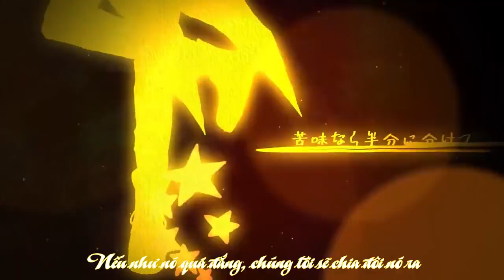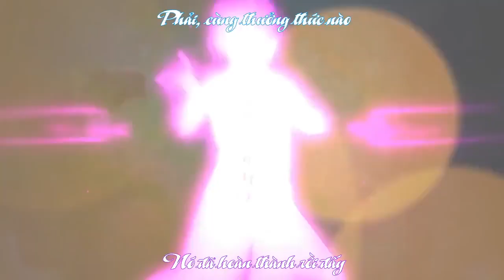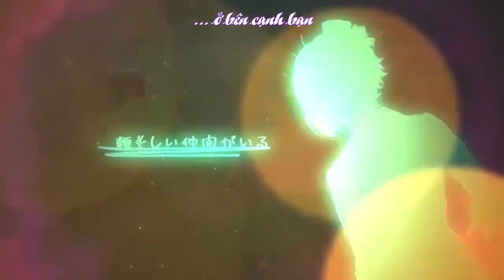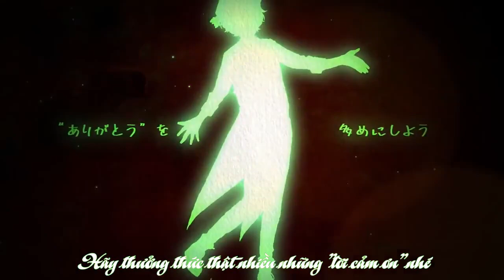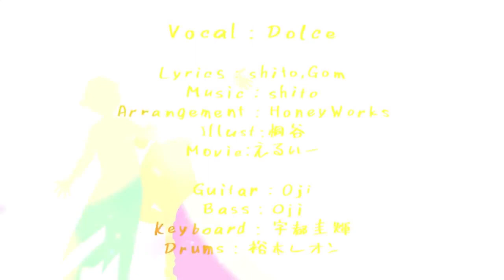[HoneyWorks feat.Dolce] イロドレ / Irodore (vietsub)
Một bài hát trong album đầu tay của Dolce (Bạn có muốn một Dolce ngọt ngào hơn cả tình yêu không?) - Irodore.

Shirayuki Fuuma (CV: Koinu/ Rinu)
Haiga Kazuki (CV: Sakata Akira)
Nemuri Kippei (CV: Root)
Toujou Sara (CV: Urata Wataru)
Mameido Girisha (CV: Isoroku)